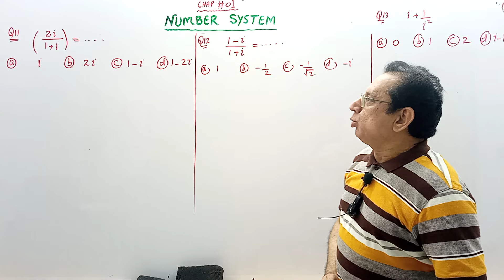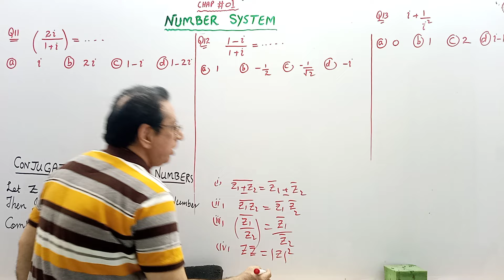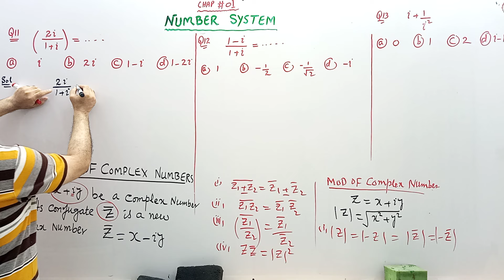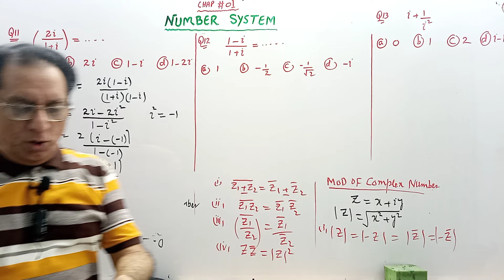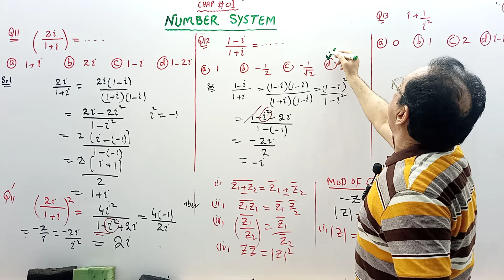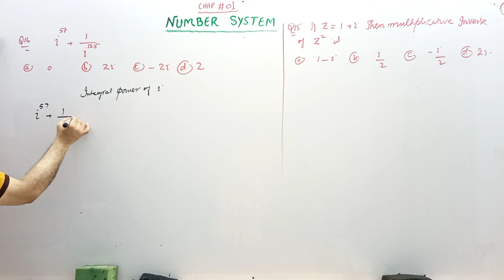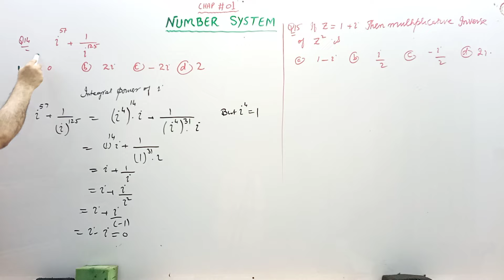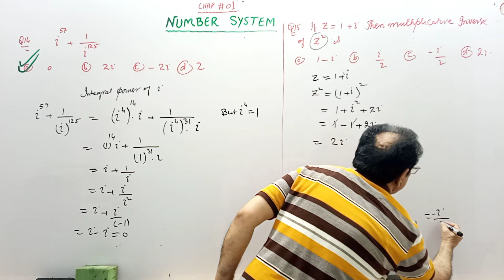FUNG - ECAT | Chap # 1 Complex Numbers MCQs 11 to 15 | Mathematics FSc & ICS Part1 & Part2| Lec # 4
1) Conjugate of a complex numbers
2)  Mod of a complex numbers
FUNG: FAST, UET, NUST, GIKI, PU, PIEAS